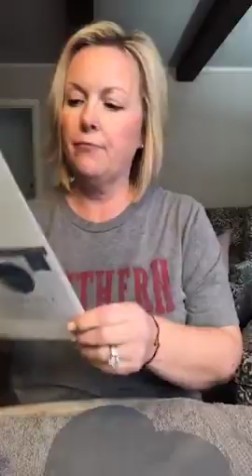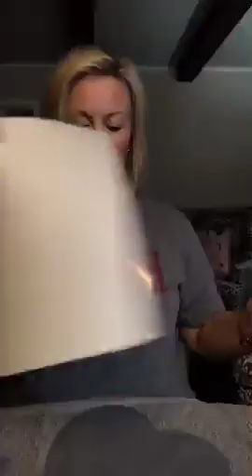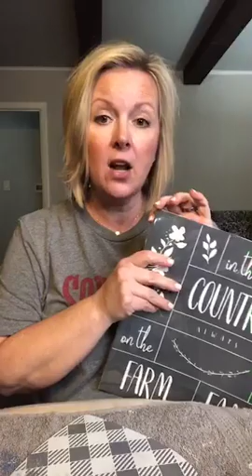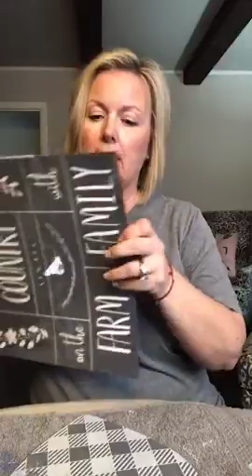Buffalo Check Heart-Shaped Fridge Magnet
FAMILY first always...❤️❤️❤️Join me in making a heart-shaped refrigerator magnet for holding up family schedules, announcements, etc.